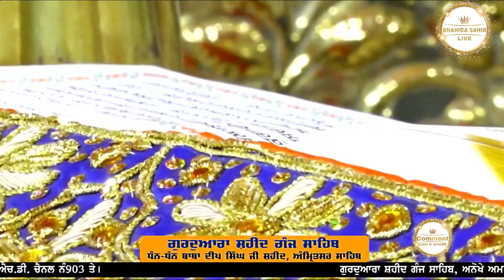HUKAMNAMA SAHIB (19-05-2024) GURDWARA DHAN DHAN AMAR SHAHEED BABA DEEP SINGH JI SRI AMRITSAR SAHIB